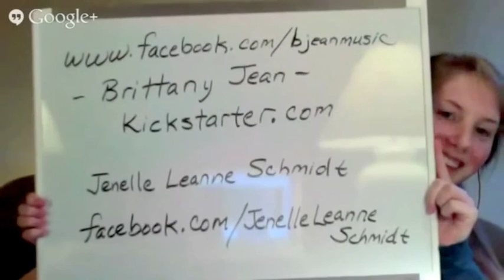Jenelle and Brittany discuss books and music